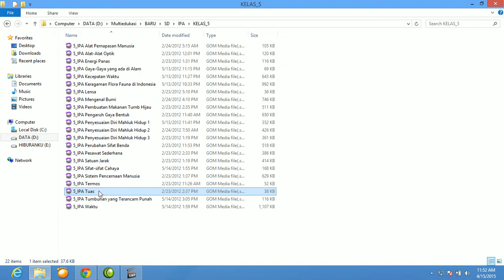IPA Tuas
Multimedia Interaktif IPA untuk SD Kelas 5